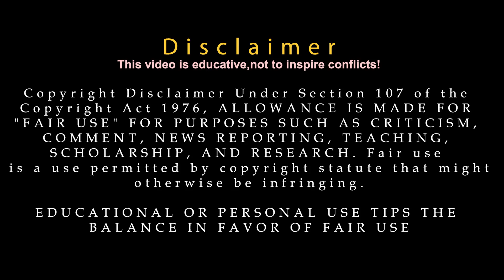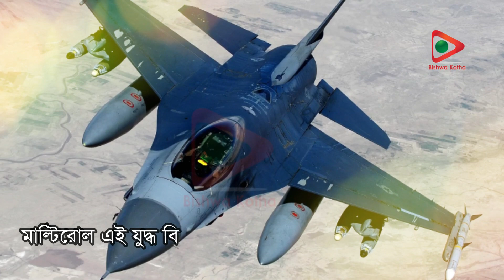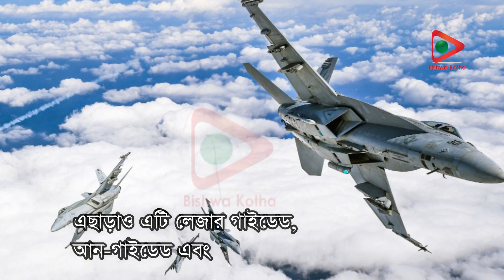বিশ্বের সেরা ও ভয়ঙ্কর ১০টি যুদ্ধ বিমান ২০২২! Most Advanced Fighter Jets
বন্ধুরা আমাদের আমাদের এই প্রচেষ্টা শুধুমাত্র আপনাদের জন্য। তাতে আমরা উৎসাহিত হয়ে ভালো কিছু দেওয়ার চেষ্টা করবো।
আর Bishwakotha চ্যানেলের ভিডিও সম্পর্কে যদি কোন পরামর্শ থাকে সেটাও আমাদের জানাবেন।

If you find any inappropriate use of your content (Footage, Photo, Music) in this video; then Please contact with us first.